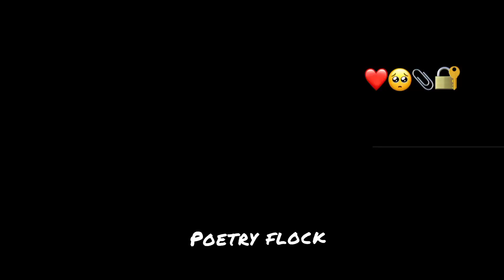Chal Sari Galti Meri Thi 🥺💔||Sad Love Status||Mood Off Status||Sad Status Shayari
Chalo Sari Galti Meri Thi 🥺💔||Sad Love Status||Mood Off Status||Sad Status Shayari||Hindi Sad Poetry